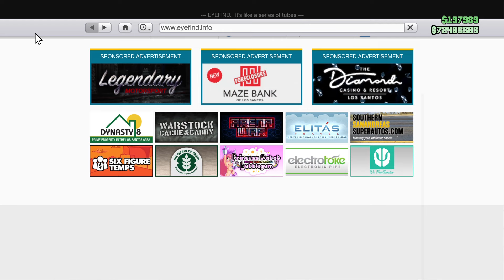GTA V ONLINE WEEKLY UPDATE